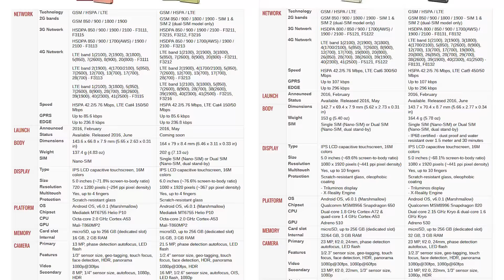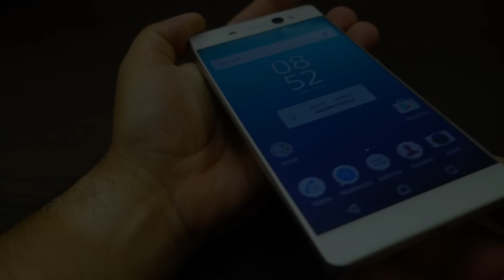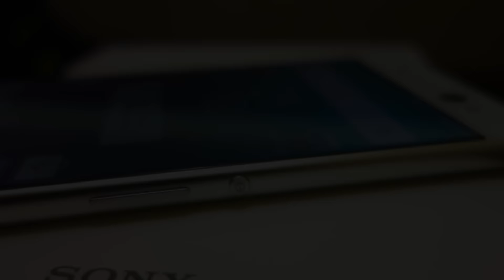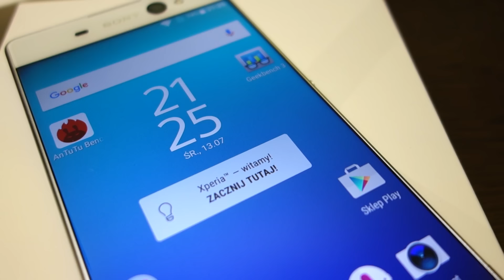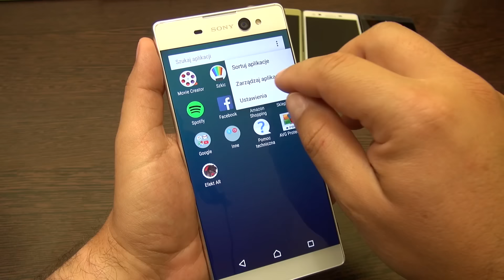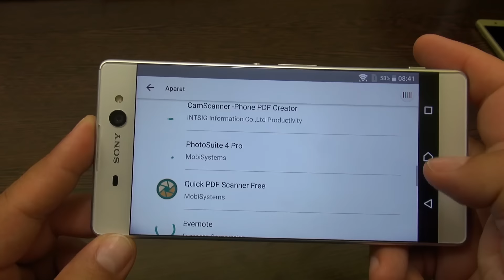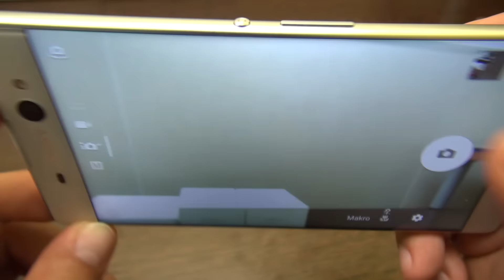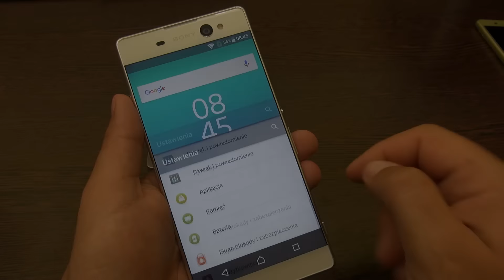Sony Xperia XA Ultra - Test - Review - Recenzja - Prezentacja